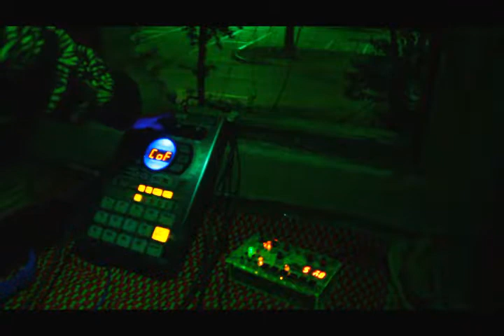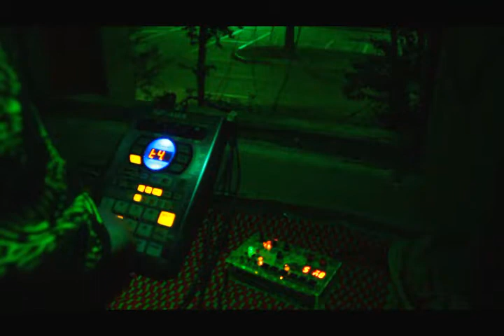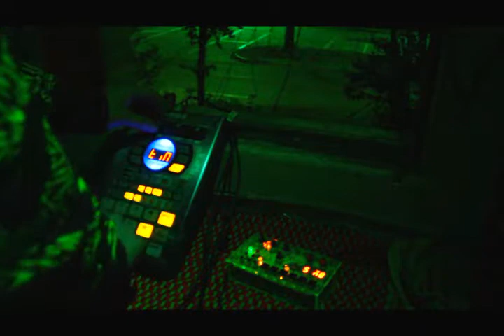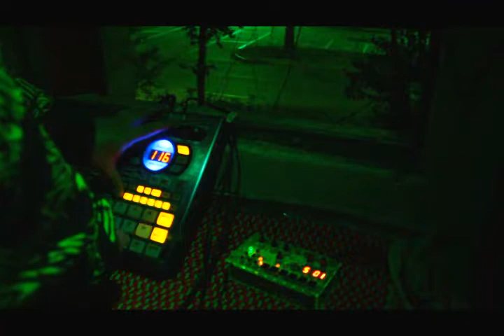Cinturon Negro-Maiale pt1